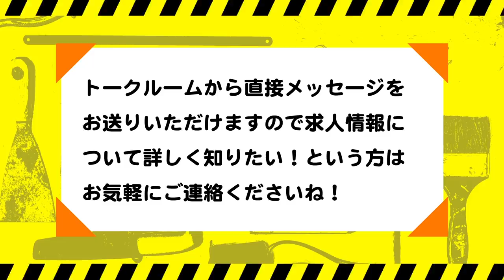一緒に働く仲間大募集！とにかく楽しく！未経験者大歓迎！私達と一緒に働きませんか？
今回は足場職人さんの募集動画です。
動画にもあります通り事業拡大に伴い足場の人員が
足りておりません。

ぜひ、私達と一緒に働きませんか？
お給料についてもっと詳しく知りたい！興味はあるけどやっていけるか不安！
敷金礼金が払えない！まだ気持ちは半々だけどとりあえず話だけ聞きたい！
なんでも相談乗りますので、まずはお気軽にご連絡ください！！
やる気を持って社員と共に楽しく働ける方でしたら経験は問いません。
（勿論、経験者は優遇させて頂きます。）

愛されるいい会社にすべく全力です。
我ながらとにかく楽しい、いい会社になってきたんじゃないかなと思っております。

塗り替道場の現場の雰囲気はこのyoutubeチャンネルを見てもらうのが早いと思います。
私たちの会社はこんな会社だよというのを皆様に知って欲しいというのがyoutubeを始めた大きな理由です。

ぜひ、一緒に楽しく働きましょう！！！

※ご連絡方法
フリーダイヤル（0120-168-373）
または
ライン@（@nurikae）にてご連絡ください。
ラインの登録方法に関しては動画内でも紹介しております。
気軽な相談から、お待ちしております。

弊社求人への直接のご応募の場合はこちらからどうぞ。